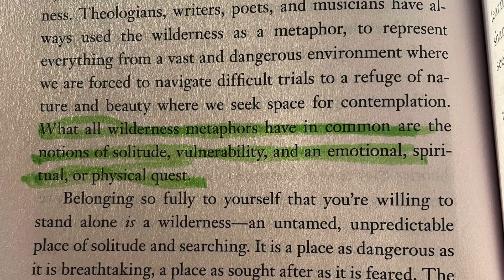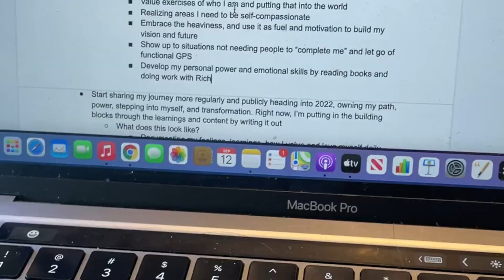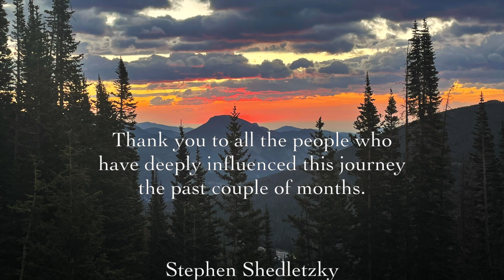Westward - Reprogramming the GPS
Have you ever taken the time to lean into and understand yourself, your childhood, and your subconscious motivations? Have you ever taken the time to understand how the past affects your daily actions?

For the past 70 days, I’ve faced myself in a manner unlike ever before, peeling back every possible layer to reveal my core.

Some of the realizations I’ve come across have been massive and difficult to digest. I learned I’d been steering my life based on directions from a faulty GPS. It didn’t matter how hard I tried to make changes in my life, because the core operating system was hardwired incorrectly.

My GPS was programmed incorrectly because of how I grew up. After being scarred from my parent’s divorce and the events thereafter, I did everything I could to protect myself from repeating the events from the past as I became an adult.

I promised myself to stay in excellent physical shape so I could support my dreams on my own. I prioritized work above all else. I told myself that once I found professional success, I would build a family and protect them from a similar outcome.

I never made a choice that didn’t align with those principles. They became my hardwiring, and that wiring formed the parameters of my comfort zone.

Of course, like any operating system, there were upsides and downsides. On one hand, my regimented approach taught me how to develop a vision, plan my actions thoughtfully, be consistent, and track my goals.

On the other hand, it caused me to bulldoze my way through life. Oftentimes, I was unable to enjoy the moment because I was so focused on staying the course.

Under the direction of that GPS, I saw working as the ultimate priority. I stuck to a prescribed strategy rather than letting go in the name of serendipity. I preferred to be in control of my path at all times, even if that meant ignoring an intuition that I should be heading somewhere else.

Because of my tight grip on life, it became very hard to stay present, show up emotionally, and allow myself to take a detour––even when it felt right.

My fear of loss forced me to stay on my predetermined path. If something took me off that path, I feared that I would lose sight of my destination permanently. That sometimes prevented me from showing up when others needed me the most, such as in my most important relationships.

Additionally, that fear of loss stripped me of the ability to see my own value. Because I was so scared of losing what was right in front of me, I couldn’t understand what had attracted the many opportunities I was taking advantage of in the first place: me.

Realizing I didn’t value and love myself as a person made me face a hard truth: I never felt whole on my own. I searched for completeness from external sources like work and relationships. When those external factors shifted, my self-worth shifted, too.

As I reflect on where I am on this journey, I can see how far I’ve come––even in this short period of time. I’ve become a new person living with a new operating system. That system has led me into the uncomfortable abyss; it’s taken me on many detours and offers fewer predetermined destinations.

But when I veer off the path, I don’t fear losing control.

And that feels pretty powerful.

Tracking how my pain informed my choices has been the most profound experience of my life.  It’s given me the opportunity to ask myself the question, “What does a complete Bryan look like?” Now I finally have the chance to figure it out.

While I have an idea of who I want to be and how I want to show up in the world, this is the first time I’m not searching for a playbook of how to get there. I’m leaning into my feelings and awareness to better understand what makes me come alive on my own.

Song: Passenger - Noah Kahan